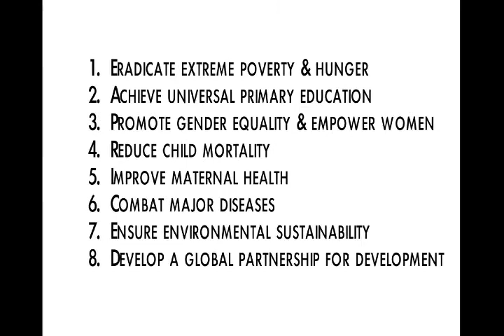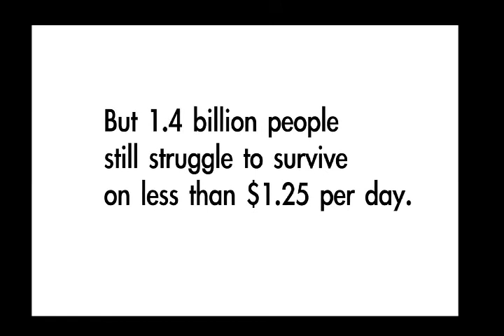2010 Millennium Development Goal I: Poverty and Hunger in Canada and Papua New Guinea (English NTSC)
From the circumstances of our birth to the food we eat and education we receive, the Millennium Development Goals (MDGs) impact upon the most fundamental and intimate aspects of the lives of people in every corner of the globe. In the year 2000, world leaders pledged to achieve these 8 Goals in order to eradicate extreme poverty and its root causes by the year 2015.

As world leaders prepare to gather at the United Nations to review progress on the Goals this September, the MDG Vignettes project sets out to discover how the lives of 10 ordinary people around the world are impacted in profound and powerful ways by the level of progress that their countries have made towards achieving the Goals. The project juxtaposes a series of 2.5 minute vignettes following the lives of men, women and children in Rwanda, Kenya, Egypt, Papua New Guinea, India, the Philippines, Germany, Spain, Canada and the United States. The juxtaposition of these stories powerfully illustrates why the achievement of the Millennium Development Goals is critical to the lives of millions of people across the planet. From Rwanda, where a female Parliamentarian discusses her experience serving her country, to Kenya, where a former political candidate discusses the violence she faced during her campaign, the vignettes show what is really at stake when world leaders deliver on or fail to keep their commitments to MDGs such as women's empowerment. Furthermore, the vignettes capture extraordinary progress on the MDGs in some of the poorest countries and most challenging situations -- making the case that they can be achieved anywhere, if governments simply make the political commitment.

Each participant also addresses why he or she will participate in "Stand Up and Take Action" on September 17-19, 2010 - the annual mobilization where people gather at events across the globe to demand that world leaders keep their promises to achieve the MDGs. This year, Stand Up will take place as world leaders travel to New York for a High-Level Summit to review progress on the Goals. With just five years left until the deadline, the subjects of the film will join with people around the world to make their support for the Goals to loud for governments to ignore.